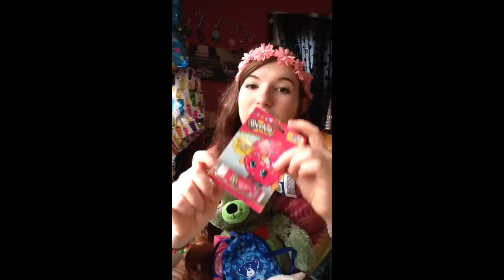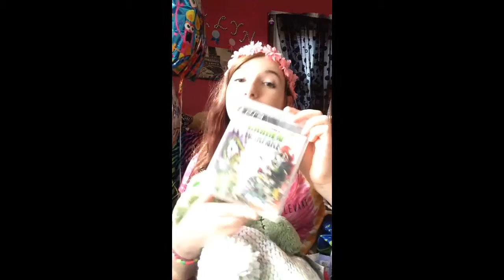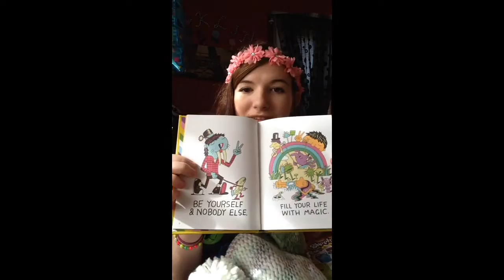17th birthday haul :)